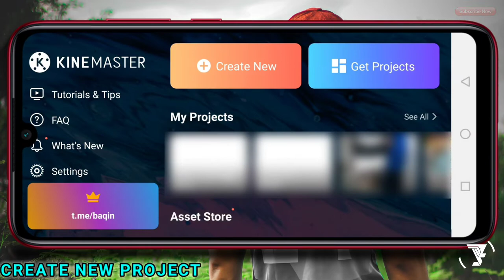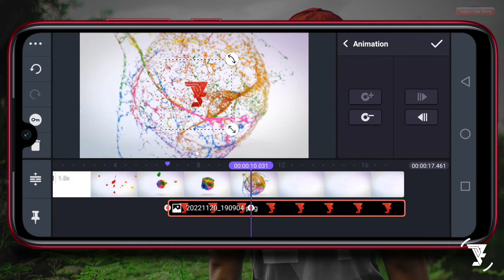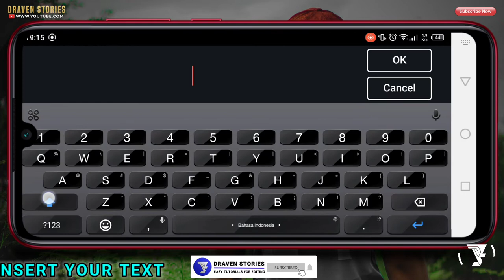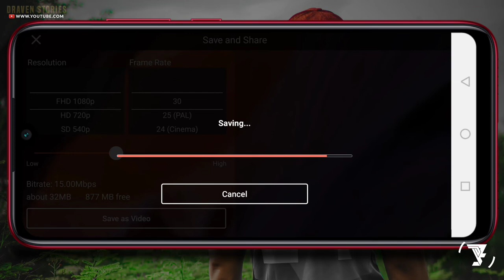Cara Membuat Intro Youtube 3D Sederhana || Percikan Cat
Intro 3d sederhana dibuat sebagai opening video youtube untuk para konten kreator.

Di video kali ini aku akan memberikan tutorial cara membuat intro. Aplikasi yang aku gunakan yaitu Kinemaster yang bisa kalian download di link dibawah ini.

MATRIAL PROJECT

aesthetic intro,
cinematic intro trailer,
epic intro in kinemaster,
free template no teks,
intro cinematic,
intro gaming,
intro gaming terbaru,
intro keren,
intro template,
intro template no text,
intro templates,
intro youtube keren,
intro youtuber,
intro youtube terbaru,
kinemaster 2022,
kinemaster project,
pixellab 2022,
pixellab project,
pixellab tutorial,
golden particular,
intro youtube,
intro youtuber,
intro konten kreator,
intro 3d template,
3d intro template,